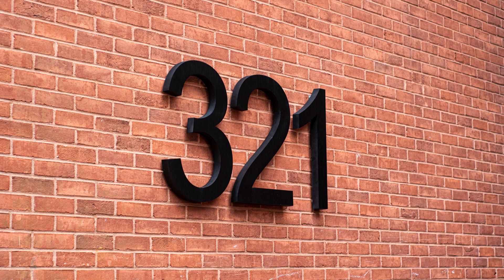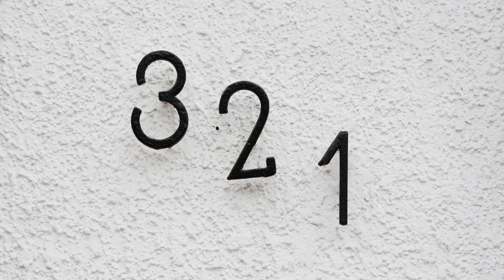Angel Number 321 spiritual meaning: A Sign of New Beginnings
Have you been noticing the number sequence 321 with unusual frequency? Perhaps it shows up on receipts, clocks, or even in random places like license plates. Angel numbers are believed to be sequences sent by angels or spirit guides to offer us guidance and support. The number 321 holds special significance, carrying messages of positivity, fresh starts, and spiritual growth.

Decoding the Symbolism of 321

To understand the meaning of angel number 321, let's break down the vibrational essence of its individual digits:

Number 3: This number resonates with creativity, communication, self-expression, optimism, and expansion. It's associated with the energy of the Ascended Masters, who offer spiritual guidance and assistance.

Number 2: This number symbolizes balance, duality, cooperation, partnership, and sensitivity. It reflects the importance of finding harmony within ourselves and in our relationships.

Number 1: This number embodies new beginnings, leadership, independence, ambition, and the power of manifestation. It encourages stepping boldly towards your goals.

When combined, these numbers create a powerful message of positive change and spiritual awakening. Angel number 321 serves as a reassuring sign from your angels, reminding you that you are supported and loved on your journey.

321 Spiritual Meaning: Key Interpretations

New Beginnings: The appearance of 321 may signify a fresh start in a significant area of your life. This could be a new relationship, a career change, a move, or a spiritual transformation.

Positive Thinking: This number sequence encourages you to maintain a positive outlook and trust that the universe has your back. Your thoughts and beliefs create your reality, so focus on manifesting your desires.

Spiritual Growth: Angel number 321 emphasizes your spiritual evolution. It's a call to deepen your connection to your higher self and explore practices that align you with your soul's purpose.

Support and Guidance: Your angels and spirit guides are always with you, offering love and support. 321 reminds you that you are never alone, and you can always ask for celestial assistance.

Follow Your Heart: Listen to your intuition and pursue the path that brings you joy and fulfillment. Trust that your inner compass will guide you in the right direction.

How 321 May Manifest in Your Life
Angel number 321 can appear in various ways:

Clocks: You frequently notice the time 3:21 on clocks.
Recurring Numbers: You see the number sequence 321 on license plates, addresses, phone numbers, receipts, etc.

Dreams: The numbers 3, 2, and 1 appear prominently in your dreams.
Intuition: You have a strong gut feeling that 321 carries a special message.

If you're resonating with the message of angel number 321, embrace the changes and opportunities coming your way.